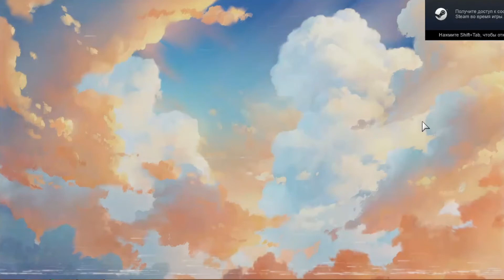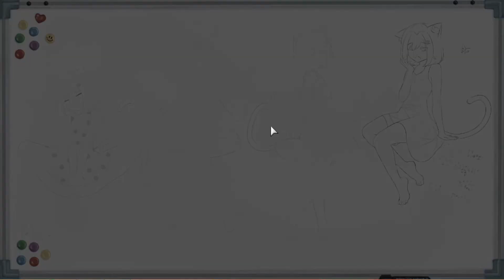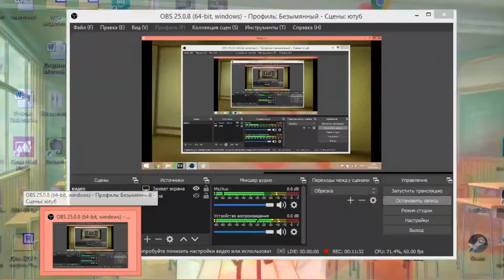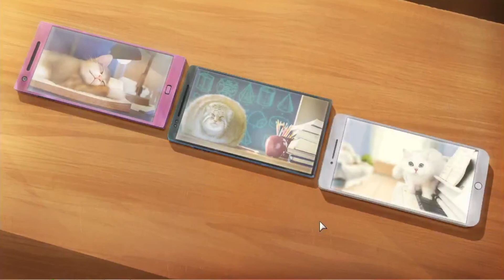новый доки-доки II MoeEra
часть 1